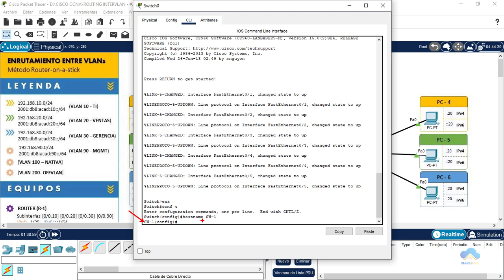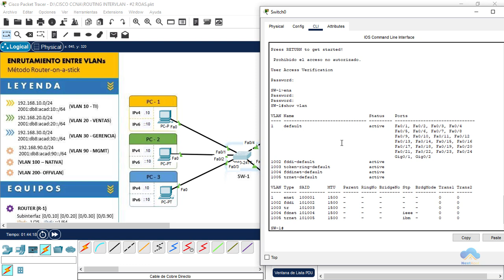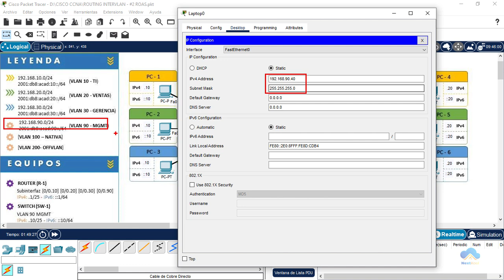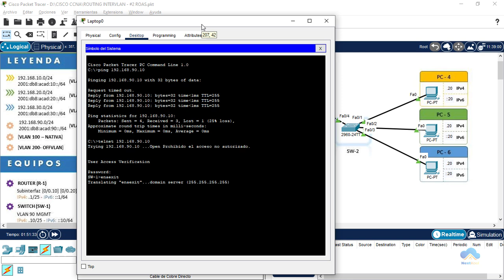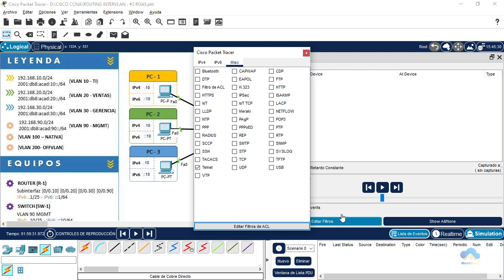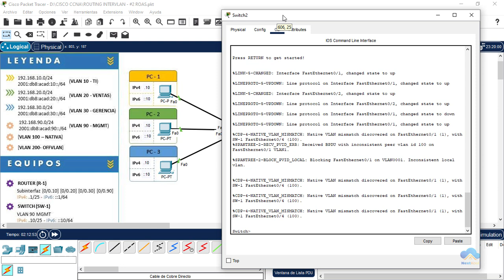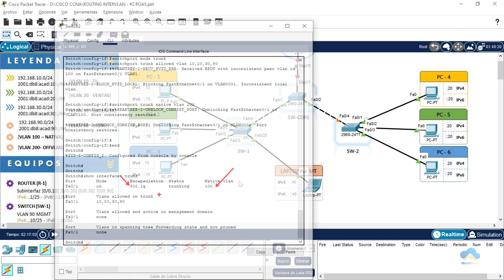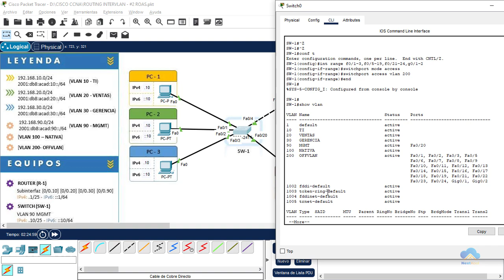[Part. 1] Configuración Básica de seguridad en Switch - TELNET, SSH, CONSOLA, VTY, VLAN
Esta es la primera entrega de configuración básica en equipos cisco de tipo Switch, en la segunda entrega veremos conceptos mas avanzados para fortificar nuestro Switch.